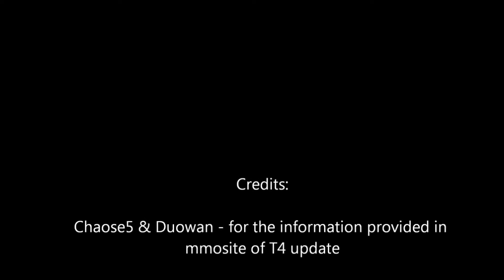Ask Reck - Episode 2 - Merc T4 Update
Sorry for the delay guys, been taking care of some Real life problems hope you like the episode. Be sure to send me your questions or suggestions  to